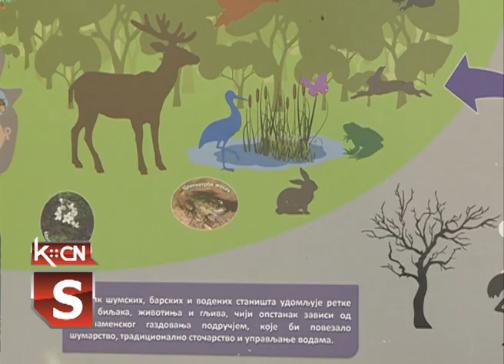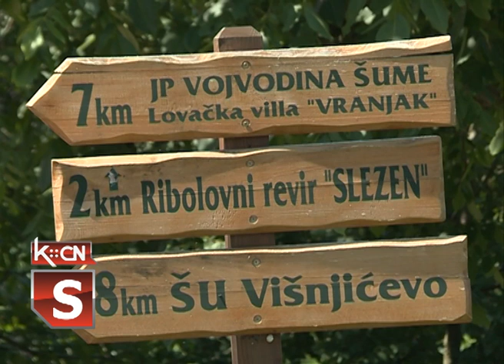Morović postavljanje tabli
Zaposleni u Pokrajinskom zavodu za zaštitu prirode  juče su postavili informativne table u naseljenim mestima koja se nalaze u neposrednoj blizini Bosutskih šuma sa  ciljem predstavljanja zančaja postojanja ovakvih  ekosistema